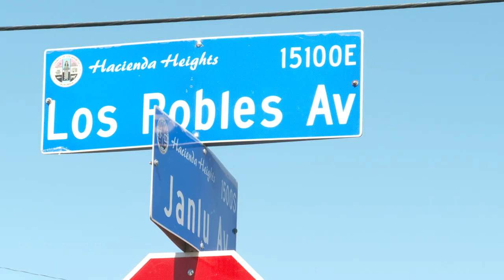Arrestan al presunto asesino del obispo David O' Connell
🇺🇸 Las autoridades identificaron a Carlos Medina, el hombre de 65 años que está acusado de asesinar al obispo David O' Connell.